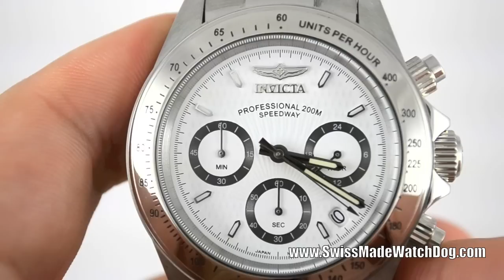Invicta Watches Men's 9211 Speedway Collection Stainless Steel Chronograph Watch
- Authorized Invicta Watch & Accessories Dealer

Brand: Invicta
Model Number: 9211
Dial Color: White
Movement: Japanese Chronograph Quartz
Crystal: Mineral Crystal
Calendar: Date
Case Material: Stainless Steel
Gender: Men's
Case Diameter: 40mm
Water Resistant: 200 Meters
Band Material: Stainless Steel
Warranty: 1 year